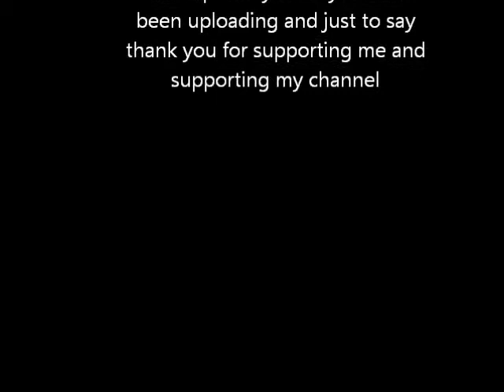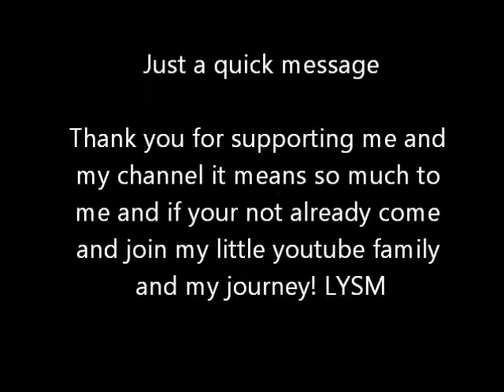I am going to vlog again? anxiety talk! Vlog#1|LifeofKirbyX